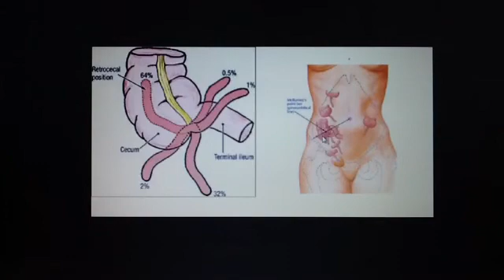McBurney Point and Appendicitis